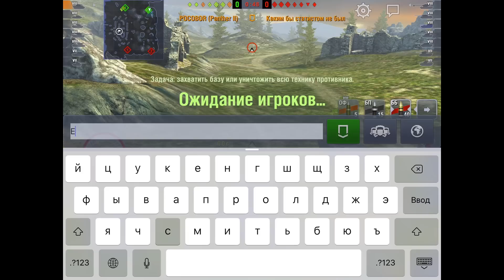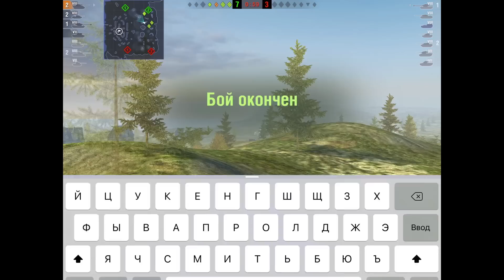WoT Blitz Panther 2 в современном рандоме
По вашим многочисленным просьбам - пантера 2!! Танк приятно удивил, незаслуженно забыт в моем ангаре! Небольшое пояснение на счет боев после мини обзора: Я НЕ СТАРАЮСЬ ИГРАТЬ НА МАСТЕРА, ТАК КАК МАСТЕР ЭТО ИСКЛЮЧЕНИЕ, В БОЮ Я ХОЧУ ПОКАЗАТЬ, КАК ТАНК РАСКРЫВАЕТСЯ, ИСХОДЯ ИЗ СКАЗАННОГО.